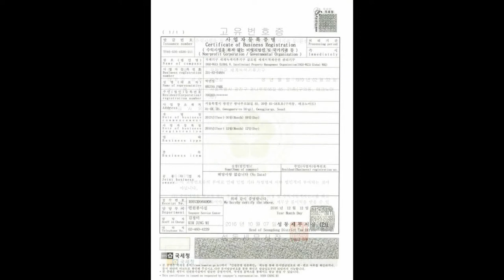IO-WGCA IGC /IO-WGCA UNIVERSTY AND EDUCATION //INTERNATIONAL ORGANIZATION-WGCA